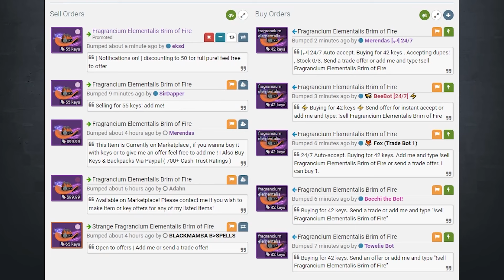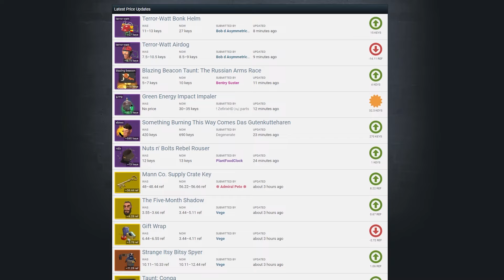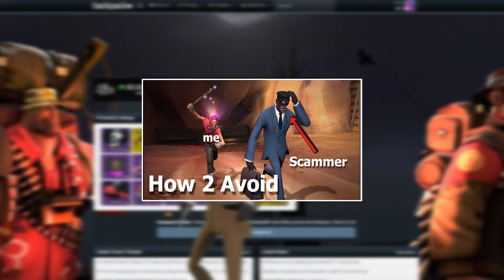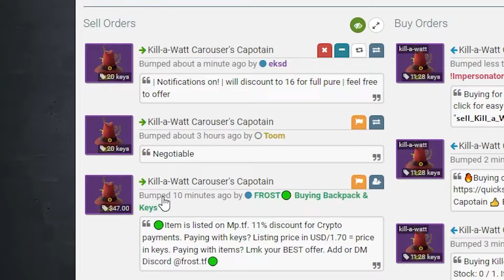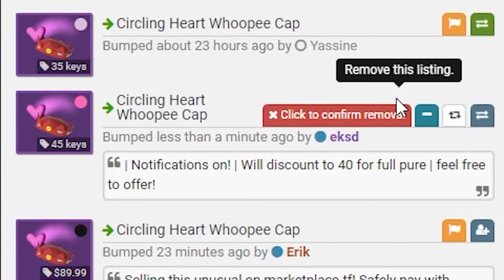TF2 | WHY Am I NOT Profiting?!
see a lot of people struggling to make profit, hope this helps :)
Timestamps:
Intro: 00:00
WHY Are You Trading?: 00:51
You Aren't Utilizing 3RD Party Sites: 01:34
You Aren't Observant: 01:56
You're A Pushover: 03:15
You Buy Hard To Sell Items: 03:49
You HAVE To Buy Unusuals: 04:21
You Don't Research: 04:55
You're Impatient: 05:36
You Take Advice As Gospel: 06:14
You're Hard To Work With: 06:42
You Don't Take Educated Risks: 07:43
You Take Trading WAY Too Seriously: 08:12
You Hold Unsellable Items Too Long: 08:40
You Depend On ONE Item: 09:20
You're WAY Too Hard On Yourself: 09:41
Outro: 10:09
Additional Info/Help From:
Blade
Kanin
KingSlime
Runic